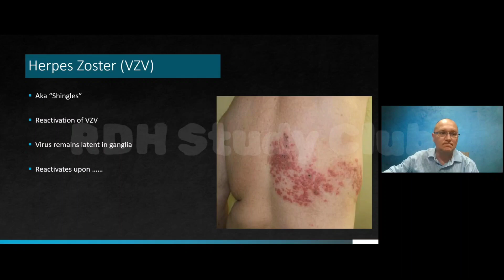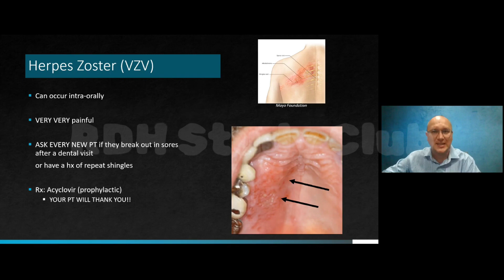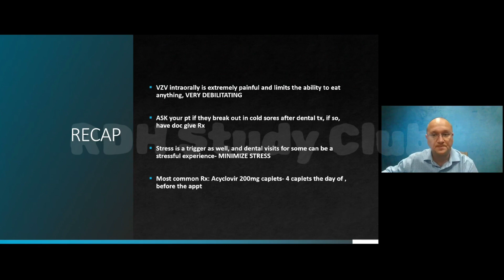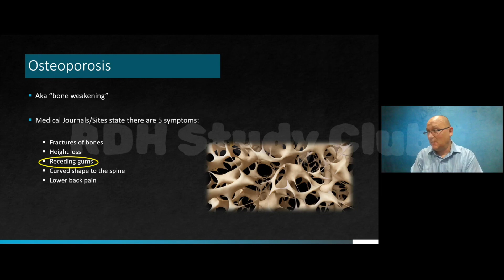Medical conditions impacting the hygiene practice part VI